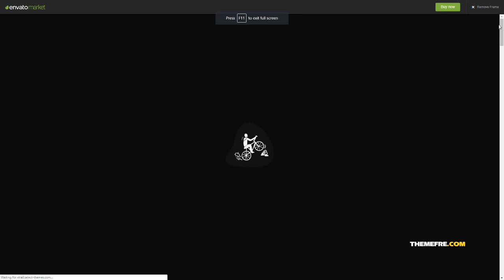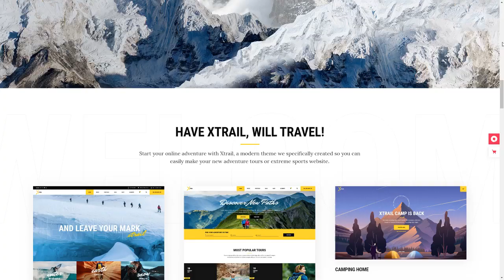Xtrail - Extreme Sports and Outdoors Theme Cohen Lane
Columns 4+

 Layout Responsive

 Tags adventure, adventure sports, adventure tours, adventure travel, biking, camping, climbing, extreme, extreme sports, hiking, outdoor sports, outdoors, sport, sports theme, surfing